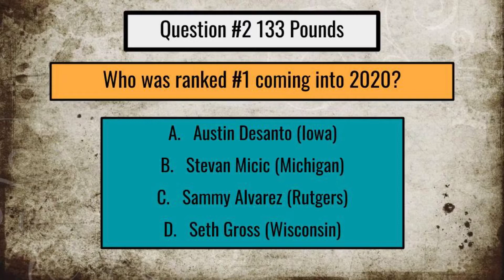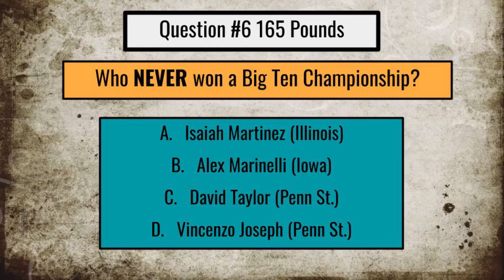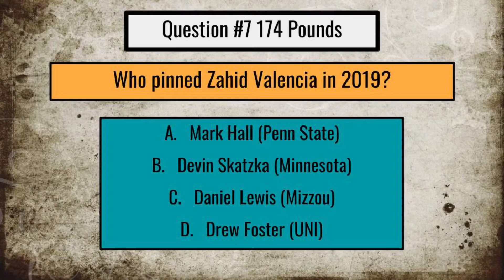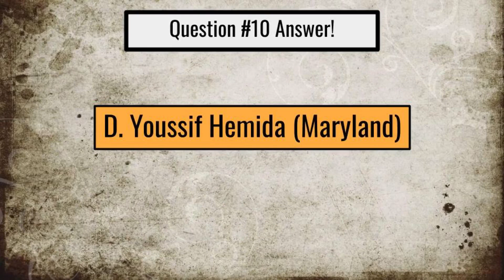NCAA Wrestling Trivia Part #1 Easy Mode